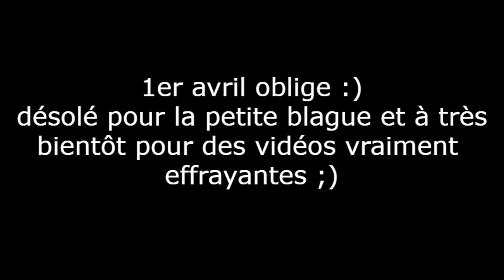[creepypasta FR] Effrayant (histoire d'horreur inédite fr)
On a retrouvé la vidéo d'un jeune chasseur de fantôme disparu en forêt, cette dernière est effrayante...

poisson d'avril ;)

Lien de mon compte Tipee: un don pour plus de frissons :)
Lien de mon compte Utip : regardez de la publicité gratuitement ;)
creepypasta françaises originales et inédites car toutes écrites par mes bons soins…